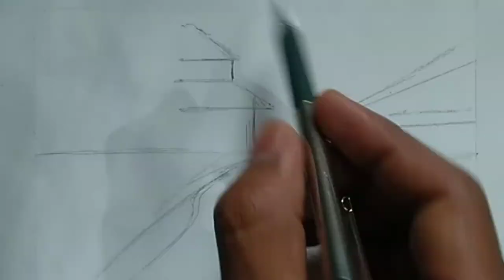Indian watercolour painting by Anuj Kumar #2 || (2/10) beautiful village scene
hello guys this is my 2nd of 10 videos of my watercolour painting tutorial series.
This video will definitely give you a basic tutorial of landscape drawing.
you can learn drawing landscape from the beginning.This all beautiful
paintings are created by me.

My introduction.
My name is Anuj Kumar. I am from India(Jaharkhand) and I am an artist who just want to provide free painting tutorials for those who cannot afford money for drawing classes. I am also trying to create more quality videos as I am not from a rich family so not have cameras so this video is only created using my smartphone camera.